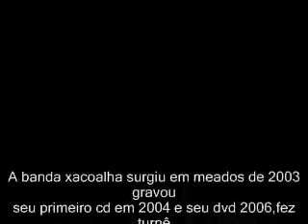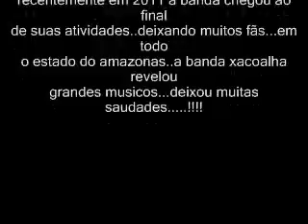Hadail Mesquita - bem novinho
Hadail Mesquita apresentando sua banda na rede cultura de manaus anos 2000